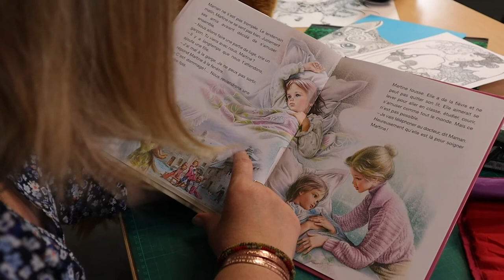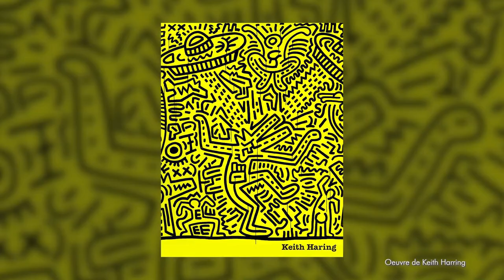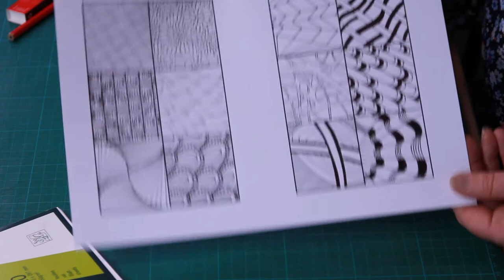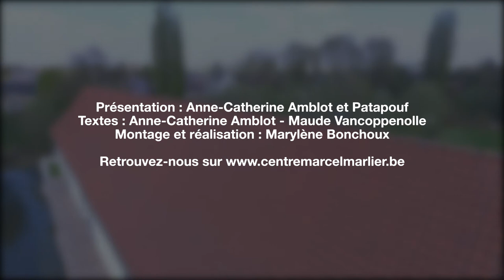Le Zentangle - Martine et les couleurs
Retrouvez notre animatrice Anne-Catherine, toujours accompagnée de Patapouf, pour un moment détente et créatif.
Au programme, atelier zentangle et découverte de la rose chromatique.

Contact ou par téléphone au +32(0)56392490 pour réserver une visite !

Musiques :
Scouting - Eveningland

Merci à Prism Video pour les séquences en drone